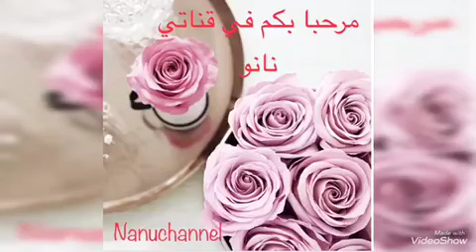Hand scrub & Peelingمقشر طبيعي لتفتيح ونعومة اليدين-بأقل تكاليف